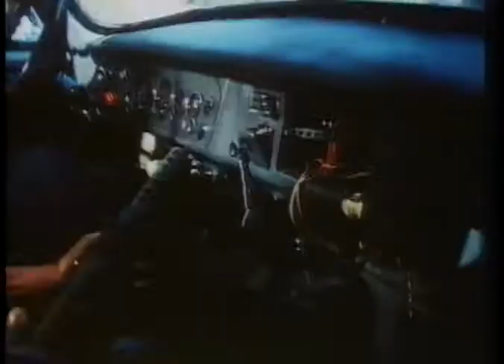Across 110th Street (1972) Trailer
VHS trailer for the 1972 New York thriller Across 110th Street, directed by Barry Shear, starring Anthony Quinn, Yaphet Kotto, Anthony Franciosa and more.